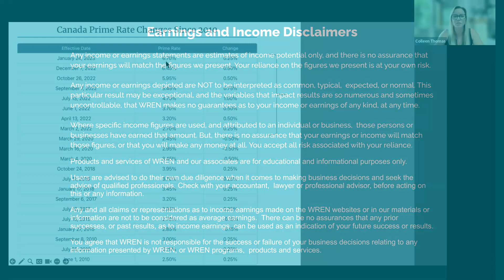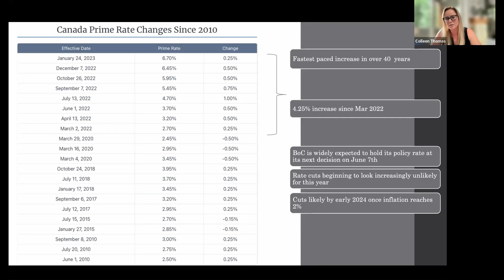Monthly Momentum, Colleen Thomas, Mortgage Rates, May 17, 2023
At our last Monthly Momentum, Colleen Thomas of Compass Mortgage Group predicts the trajectory of interest rates.

WREN - the Women's Real Estate Network

Any income or earnings statements are estimates of income potential only, and there is no assurance that your earnings will match the figures we present. Your reliance on the figures we present is at your own risk.

Any income or earnings depicted are NOT to be interpreted as common, typical,  expected, or normal. This particular result may be exceptional, and the variables that impact results are so numerous and sometimes uncontrollable, that WREN makes no guarantees as to your income or earnings of any kind, at any time.

Where specific income figures are used, and attributed to an individual or business,  those persons or businesses have earned that amount. But, there is no assurance that your earnings or income will match those figures, or that you will make any money at all. You accept all risk associated with your reliance.

Products and services of WREN and our associates are for educational and informational purposes only.

Users are advised to do their own due diligence when it comes to making business decisions and seek the advice of qualified professionals. Check with your accountant,  lawyer or professional advisor, before acting on this or any information.
Any and all claims or representations as to income earnings made on the WREN websites or in our materials or information are not to be considered as average earnings.  There can be no assurances that any prior successes, or past results, as to income earnings, can be used as an indication of your future success or results.
You agree that WREN is not responsible for the success or failure of your business decisions relating to any information presented by WREN, or WREN programs,  products and services.